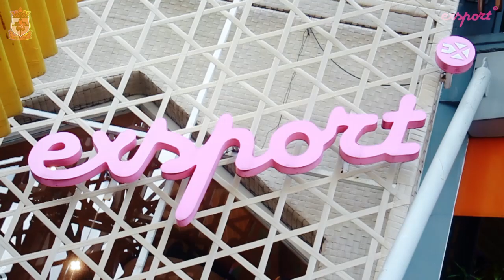KEPO LUSCA - Let's Create Goodness with EXSPORT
Halooooo~

Setelah sekian lama ga bikin kepo LuSca~

kali ini LuSca full team main-main ke EXSPORT Store di Jalan Pelajar Pejuang No.112A Bandung.

Mau tau gimana keseruannya?

Tonton videonya sampe abis ya~

LuSca members are :

- Sacchi
- Yollan
- Kerryn
- Dyta
- Mpiw
- Mega
- Sifa

LuSca Kouhai members are :

- Niki
- Aya
- Vivi
- Ellen
- Fui
- Pio

If you want to know a lot about LuSca, check this link out :

Part of 1nfinite Entertainment